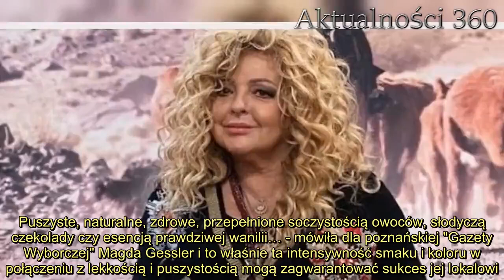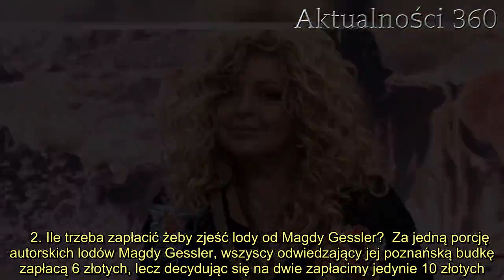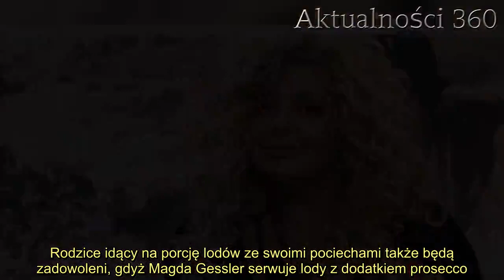Magda Gessler zdradziła sekret idealnych lodów. Smak jest po prostu powalający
Magda Gessler to osoba, którą zna chyba każdy Polak. Kojarzona jest głównie ze swojej burzy blond loków, silnego charakteru i niesamowitej znajomości sztuki kulinarnej. Jej "Kuchenne rewolucje" niezmiennie od lat królują w topowych wynikach oglądalności, ale sama restauratorka nie zamierza spocząć na laurach i wciąż rozwija swoje biznesy. Tym razem zdecydowała się na otworzenie w Poznaniu autorskiej lodziarni, a przy okazji zdradziła sekret idealnych lodów.    na pewno wielu poznaniaków. W wywiadzie udzielonym przy okazji promocji nowego miejsca zdecydowała się na podzielenie się sekretem idealnych lodów. Nic dziwnego, że w oczekiwaniu na smakołyk ustawiła się spora kolejka.   Magda Gessler otworzyła lodziarnie w Poznaniu  Magda Gessler, pod marką Ich Queen, próbuje podbić rynek lodów i jak widać po zainteresowaniu, może odnieść całkiem spory sukces. W piątek 22 maja w stolicy Wielkopolski otworzyła się budka, gdzie spróbować można autorskich lodów stworzonych z niezwykłego przepisu. Smak jest po prostu powalający, a to wszystko zasługa niezwykłej historii rodziny najbardziej znanej polskiej restauratorki. Poznaniacy chętnie kosztowali rarytasów serwowanych przez budkę Magdy Gessler, a smaki mogły zaskoczyć. Restauratorka nie ukrywa, że czerpie z doświadczenia swojej prababki oraz jej życia we Włoszech.  :   Lody posiadają oryginalną recepturę  - Odtworzyłam recepturę mojej prababci, która spędziła we Włoszech, na Sardynii, całe swoje życie i zawładnięta tym niezwykłym miejscem, jego kolorami, świeżością, intensywnością, stworzyła pyszne lody. Puszyste, naturalne, zdrowe, przepełnione soczystością owoców, słodyczą czekolady czy esencją prawdziwej wanilii… - mówiła dla poznańskiej "Gazety Wyborczej" Magda Gessler i to właśnie ta intensywność smaku i koloru w połączeniu z lekkością i puszystością mogą zagwarantować sukces jej lokalowi. Sekretem idealnych lodów jest także ich naturalność oraz brak sztucznych dodatków. Polacy coraz częściej zwracają uwagę na skład spożywanych przez nich rzeczy. Składem lodów zjedna, więc sobie nawet najbardziej wymagających klientów.     2. Ile trzeba zapłacić żeby zjeść lody od Magdy Gessler?  Za jedną porcję autorskich lodów Magdy Gessler, wszyscy odwiedzający jej poznańską budkę zapłacą 6 złotych, lecz decydując się na dwie zapłacimy jedynie 10 złotych. Łasuchy chcące spróbować trzech smaków wydadzą 15 złotych, lecz cena może wzrosnąć, gdyż do każdego loda można dokupić dodatki. Rodzice idący na porcję lodów ze swoimi pociechami także będą zadowoleni, gdyż Magda Gessler serwuje lody z dodatkiem prosecco.       Źródło: o2